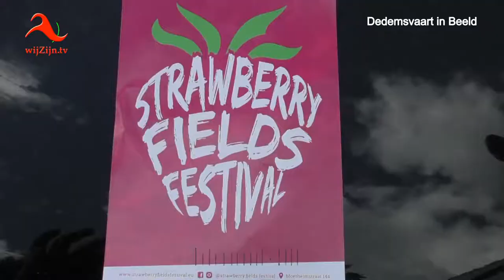Dedemsvaart: Strawberry (Fields) on tour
* Te zien op televisie via wijZijn.tv en via Internet op alle apparaten op of via Instagram.